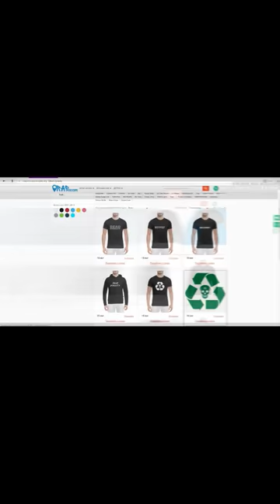Pra (Killa'Gramm) Диссит паблик Новый Рэп, о новом альбоме, Жека Расту, Тбили, Местный, (2.3.2018)